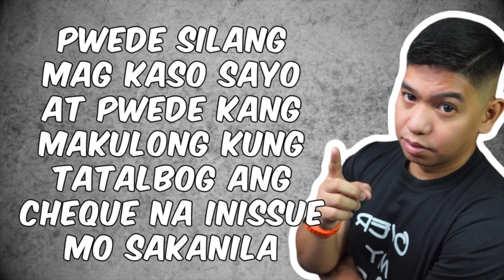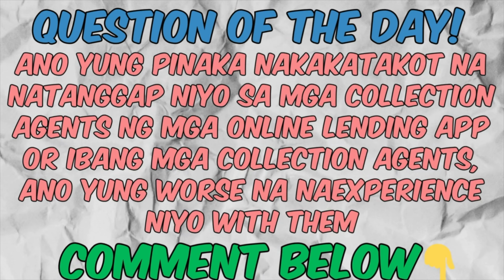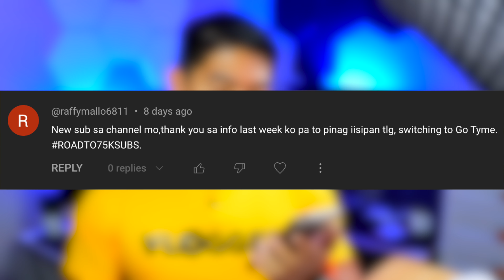MAKUKULONG KA Pag di ka nagbayad ng Utang?